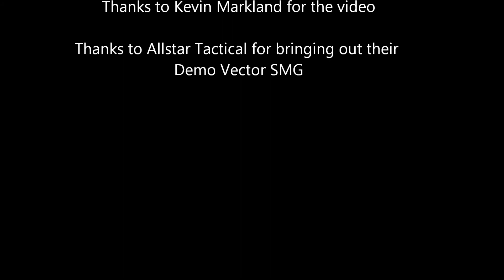Allstar Tactical Vector SMG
Got to shoot a Vector SMG again. Thanks to Kevin Markland for the video and Allstar Tactical for bringing out their demo Vector SMG. The Eotech is mine.